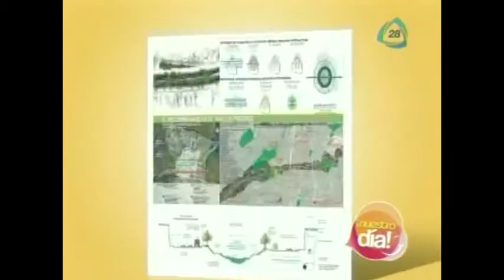Entrevista al especialista en arquitectura reconstructiva Elias Cattan- Taller 13